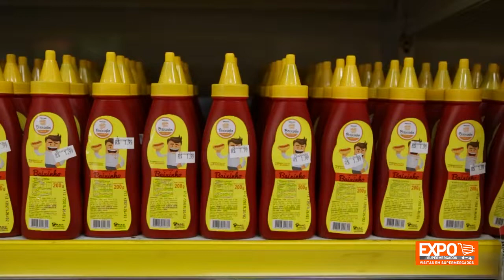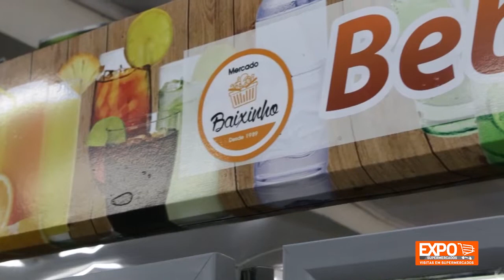Visitas em Supermercados - Mercado do Baixinho - Sheila Brambila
A série de vídeos da Expo Supermercados,  VISITAS EM SUPERMERCADOS, tem como objetivo apresentar supermercadistas de bairros e de vizinhanças, de todo o Brasil, demonstrando suas qualidades com muitas imagens do supermercado e dicas para o setor supermercadista.

Agradecemos aos proprietários do Mercado do Baixinho, Sheila Brambila e seu marido Jonatas Raupp Brambila, pela gentileza em receber a equipe de produção da Expo Supermercados.

Contamos com o patrocínio de Cervejaria Ambev, Marquespan Alimentos, Equinox Equipamentos, Blanc Luxe Camisaria, Full Gauge Controls e CTDE - Centro de Treinamento para Supermercados.

Quer receber a visita da Expo Supermercados em seu supermercados?